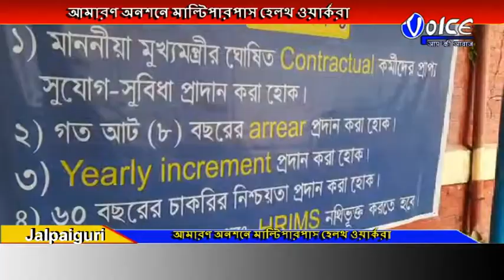জলপাইগুড়ি জেলা স্বাস্থ্য দফতর চ্বত্বরে আমারণ অনশনে মাল্টিপারপাস হেলথ ওয়ার্করা Voiceaapkiaawaz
জলপাইগুড়ি জেলা স্বাস্থ্য দফতর চ্বত্বরে আমারণ অনশনে মাল্টিপারপাস হেলথ ওয়ার্করা